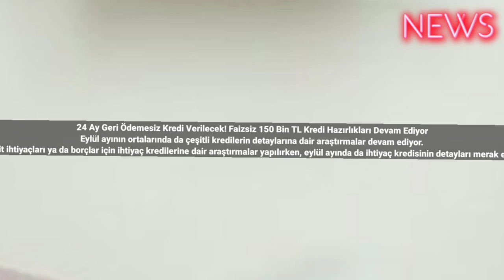24 Ay Geri Ödemesiz Kredi Verilecek! Faizsiz 150 Bin TL Kredi Hazırlıkları Devam Ediyor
24 Ay Geri Ödemesiz Kredi Verilecek! Faizsiz 150 Bin TL Kredi Hazırlıkları Devam Ediyor
Eylül ayının ortalarında da çeşitli kredilerin detaylarına dair araştırmalar devam ediyor.
Konut almayı düşünen vatandaşlar konut kredilerine, taşıt alımları için taşıt kredilerine ve nakit ihtiyaçları ya da borçlar için ihtiyaç kredilerine dair araştırmalar yapılırken, eylül ayında da ihtiyaç kredisinin detayları merak ediliyor. Bu kapsamda, geçtiğimiz süreçte duyurulan 150.000 TL tutarındaki faizsiz evlilik kredisinin ne zaman verileceği araştırılıyor
Evlilik Kredisi Ne Zaman Verilecek?
Cumhurbaşkanı Recep Tayyip Erdoğan, yeni evlilikleri teşvik etmek ve aile kurumunu güçlendirmek için evlilik kredisi verileceğini önceki süreçlerde duyurdu. Aile ve Gençlik Bankası aracılığıyla sağlanacak olan kredi ile birlikte, yeni evlenen çiftlere iki yıl geri ödemesiz 48 ay vadeli 150.000 TL faizsiz evlilik kredisi verilecek. Evlilik kredisi için resmi makamların çalışmaları devam ediyor. İlerleyen süreçlerde, faizsiz evlilik kredisi için hazırlıkların sona ermesinin ardından, krediye nasıl başvuru yapılacağı, kredinin detayları, yaş sınırı olup olmayacağı gibi merak edilen konulara dair detaylı ile bilgi verilmesi bekleniyor. #2023